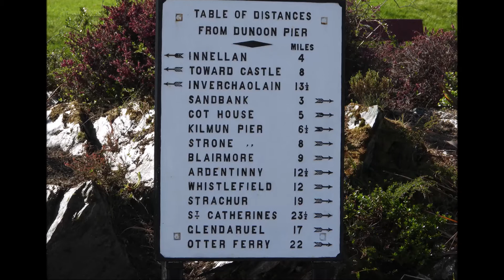56 North May 2021